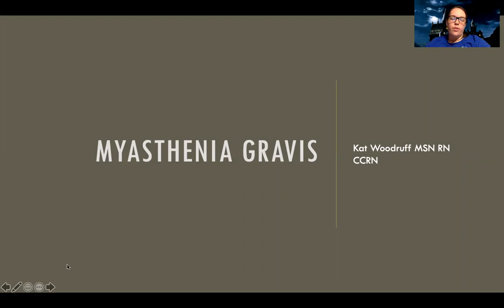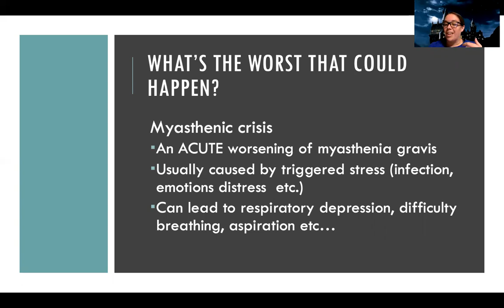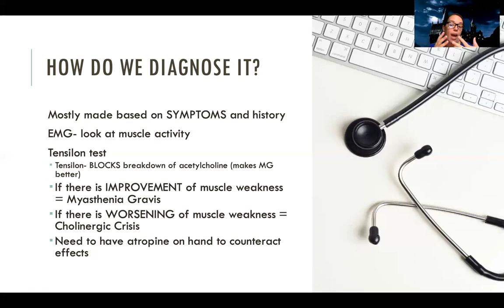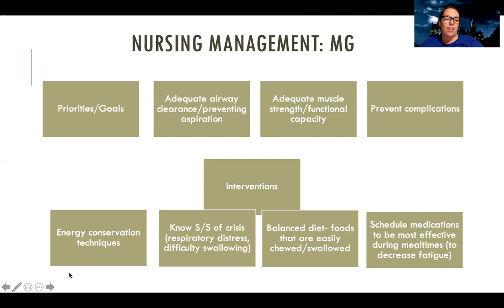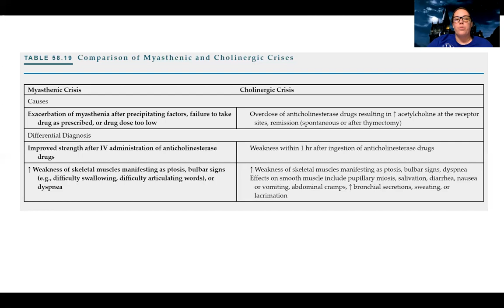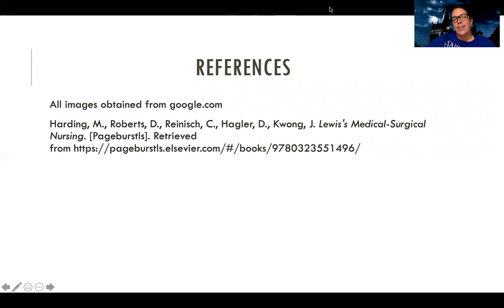Complex: Myasthenia Gravis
This is a video for those in the complex nursing course to review nursing care and treatment of myasthenia gravis